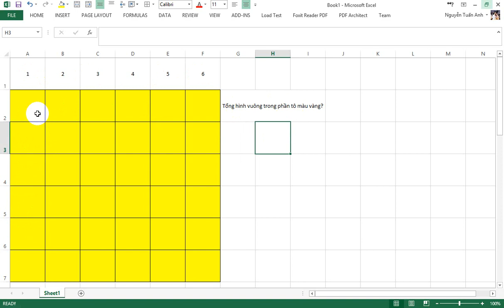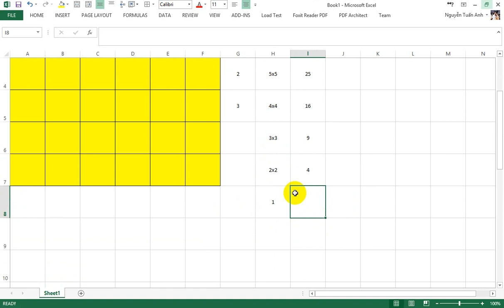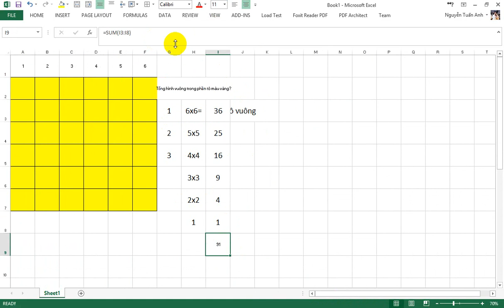Dem o vuong 6x6